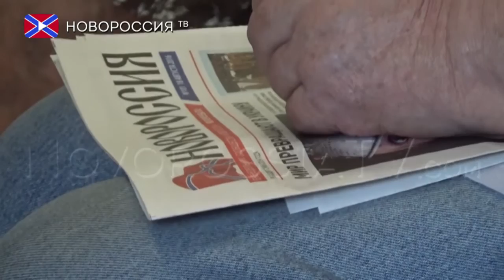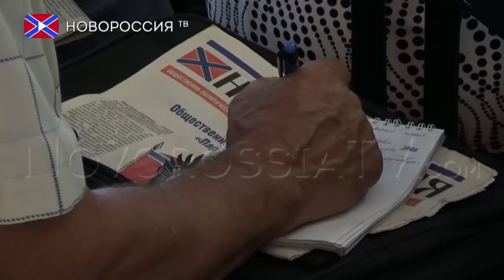Встреча читателей с главным редактором газеты «Новороссия»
В лекционном зале Донецкой республиканской универсальной научной библиотеки имени Надежды Крупской 20 августа состоялась пресс-конференция главного редактора газеты «Новороссия» Дмитрия Дезорцева. Творческую встречу организаторы посвятили сотому выпуску газеты.

Газета «Новороссия» является первым регулярным изданием в Донецкой Народной Республике, дебютный выпуск которого жители Донбасса увидели в мае 2014 года.

Мирослав Руденко отметил, что встречи с читателями являются важным аспектом в деятельности любого издания. В этот день, в лекционном зале собрались любители и, можно сказать, знатоки газеты «Новороссия», которые все эти годы непрерывно черпали важную информацию со страниц издания. За два года, истинные ценители, смогли найти и сохранить  у себя все сто выпусков газеты. Сделать это было довольно непросто, так как самый первый выпуск был специальным, а тираж издания, на тот момент, был ограничен.